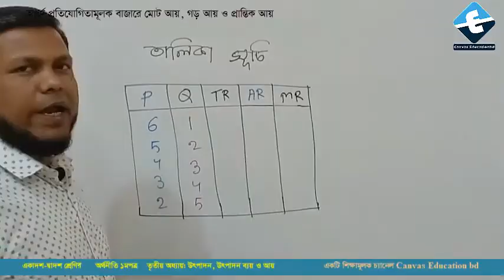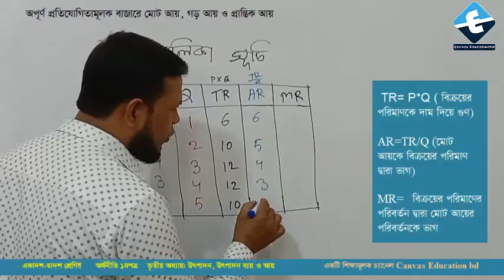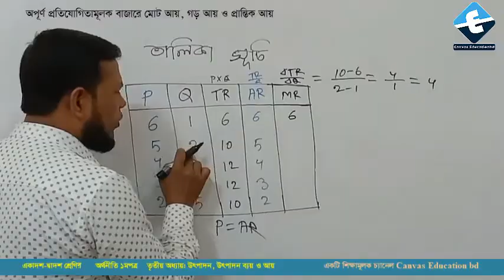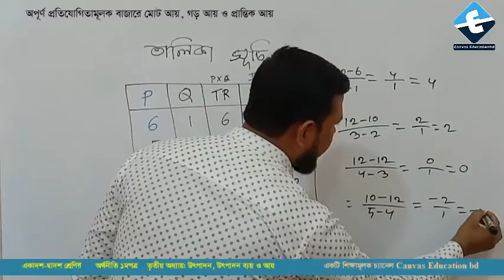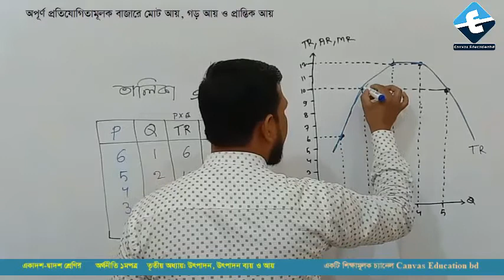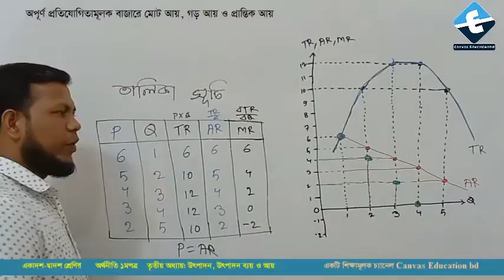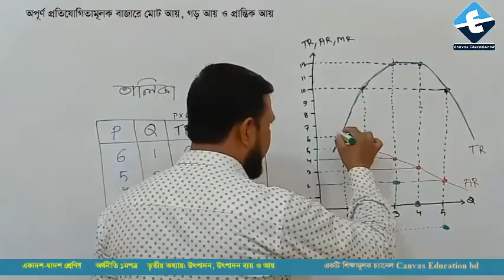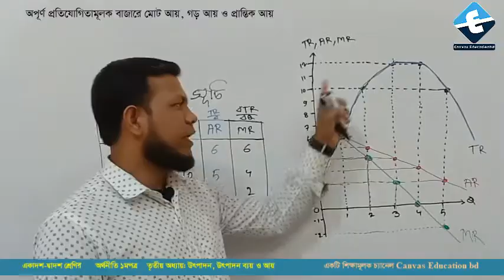অপূর্ণ প্রতিযোগিতামূলক বাজারে মোট, গড়, প্রান্তিক আয় রেখা | Imperfect Competition Market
একাদশ দ্বাদশ শ্রেণির অর্থনীতি ১মপত্র
তৃতীয় অধ্যায়: উৎপাদন, উৎপাদন ব্যয় ও আয়
অপূর্ণ  প্রতিযোগিতামূলক বাজারে মোট, গড়, প্রান্তিক আয় রেখা চিত্রে অংকন করছেন শাহজালাল কলেজের প্রভাষক মো. জহিরুল ইসলাম স্যার।